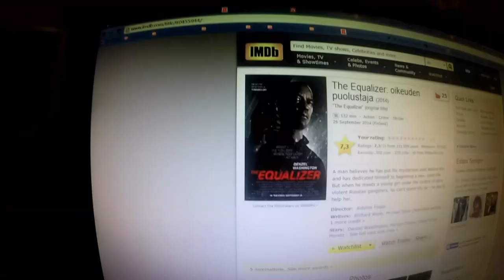Maanantain pätkiä- kahvi hommat vituis